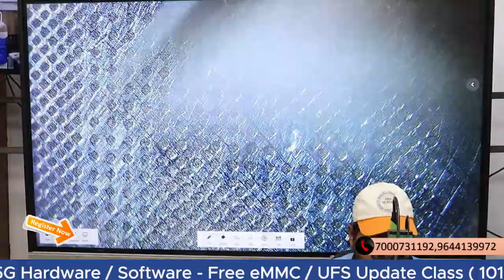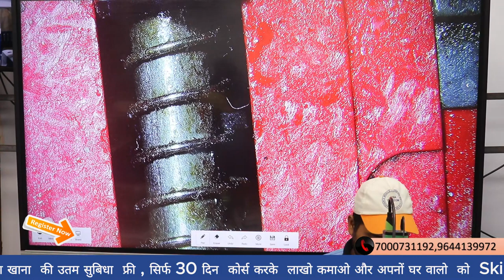First Attempt में Mobile का CPU IC लगाना सीखियो ( पूरा प्रोसेस देखो )